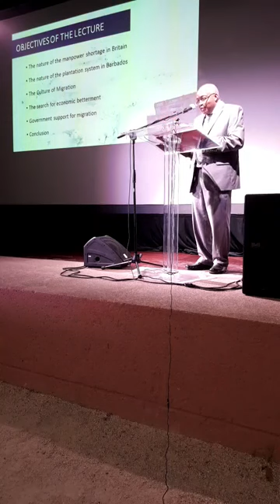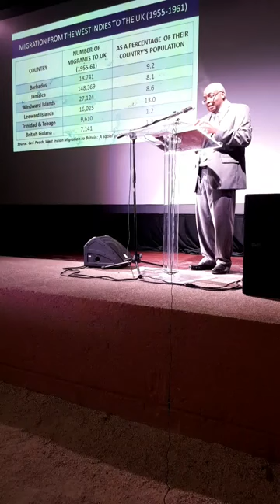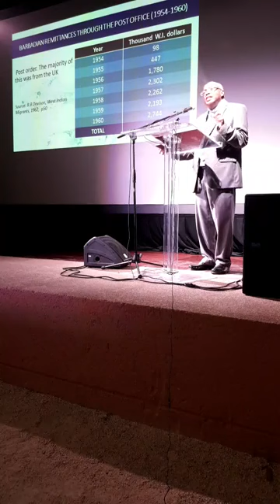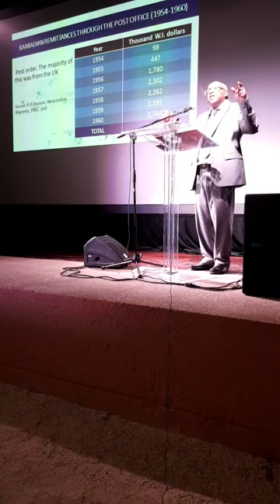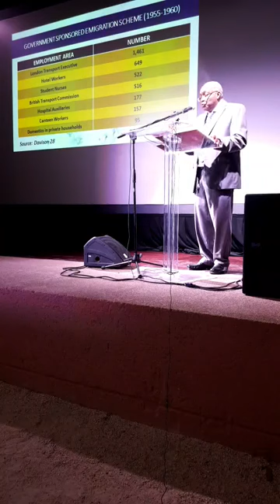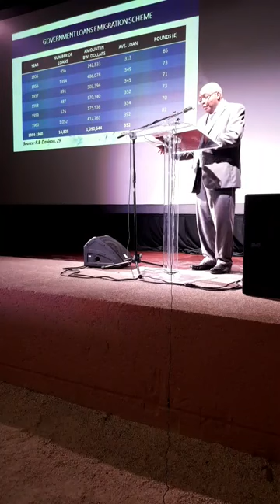BMHS 2019 Lecture Series: Dr Henderson Carter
Topic: "Britain Needs Your Help! The Social and Economic Context of Migration to the UK"